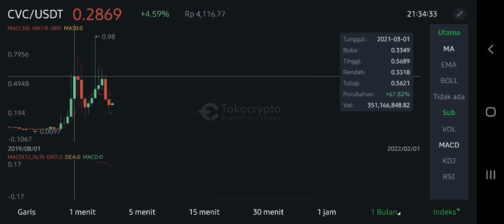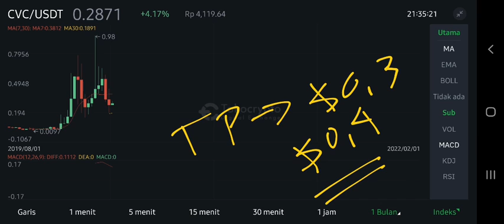CIVIC MAJOR PRICE UPDATE‼️ CVC COIN $0,4 SOON⁉️ VERIFIED BY CIVIC PASS PROGRAM NFT PROJECT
cvc coin update